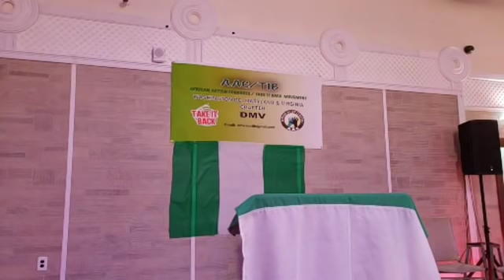SOWORE'S .. AAC Washington DC, Maryland & Virginia Fundraising Dinner.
LIVE: AAC Washington DC, Maryland & Virginia Fundraising Dinner.

Videoa credit:Takeitback

AAC Party bank account : Zenith Bank: 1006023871

There's no sound from 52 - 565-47,Yo can skip to 56.48 for copyright reasons,,,

Oh My Gosh - Yemi Alade -52:28 - 55:19
I Am - Mercy Chinwo51:14 - 52:26
Kupe Dance - A-Star 55:19 - 56:47